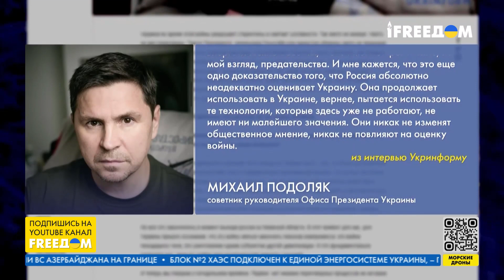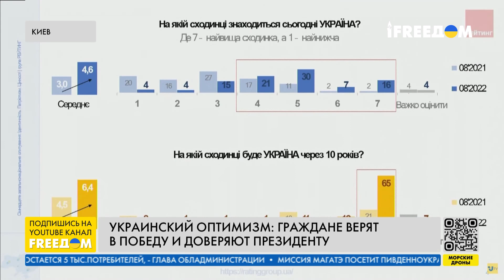Украинцы сохраняют оптимизм, несмотря на российские обстрелы. Канал FREEДОМ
Только 14% украинцев готовы покинуть свои дома в случае полного блэкаута, сообщает исследовательская компания Gradus Research. 2/3 опрошенных твердо намерены оставаться на своих местах проживания этой зимой. О том, почему большинство украинцев сохраняет оптимизм в подготовке к зиме, несмотря на российские массированные атаки, говорим с социологом, экспертом по коммуникациям Международного центра противодействия российской пропаганде Дмитрием Громаковым.